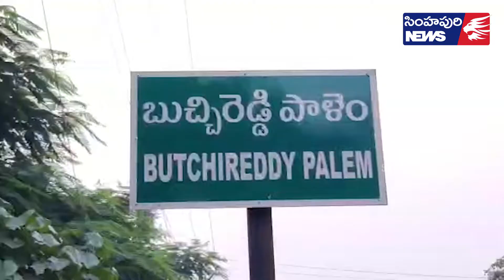పరిసరాల పరిశుభ్రత అంద‌రి బాధ్యత/ Simhapuri News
పరిసరాల పరిశుభ్రత అంద‌రి బాధ్యత
కమిషనర్ శ్రీనివాసరావు
పరిసరాల పరిశుభ్ర‌త ప్ర‌తిఒక్క‌రి బాధ్య‌త అని బుచ్చిరెడ్డిపాళెం నగర పంచాయతీ కమిషనర్ శ్రీనివాసరావు అన్నారు. బుచ్చిరెడ్డిపాళెంలోని ఓ ప్రైవేటు పాఠశాలలో జరిగిన ముందస్తు ఉగాది వేడుకల్లో ఆయన పాల్గొన్నారు. ఈ సందర్భంగా విద్యార్థుల తల్లిదండ్రులకు కమిషనర్ మొక్కలను పంపిణీ చేశారు. నూతన తెలుగు సంవత్సరంలో కరోనా మహమ్మారి నుంచి ప్రజలకు విముక్తి కలగాలని కమిషనర్ ఆకాంక్షించారు. బుచ్చి పట్టణాన్ని పరిశుభ్రంగా ఉంచేందుకు ప్రజలందరూ తమకు సహకరించాలని ఆయన కోరారు.